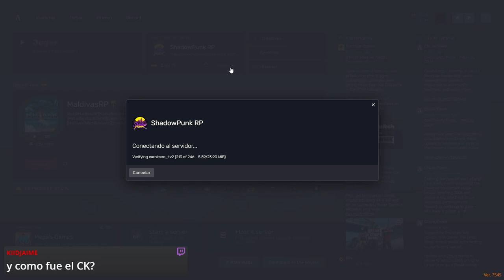Shadow Punk: Roleplay en FiveM con Zero | Historia de Intriga y Misterio en un Mundo Virtual Único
Sumérgete en el fascinante mundo de Shadow Punk en FiveM, donde Zero, un personaje misterioso, te llevará a través de una historia llena de intriga y emoción. Descubre los secretos ocultos de este servidor de roleplay mientras exploras un universo virtual único. ¡Acompaña a Zero en sus aventuras y desafíos mientras desentraña misterios y enfrenta situaciones emocionantes! ¿Estás listo para vivir una experiencia inolvidable en la piel de este enigmático personaje?